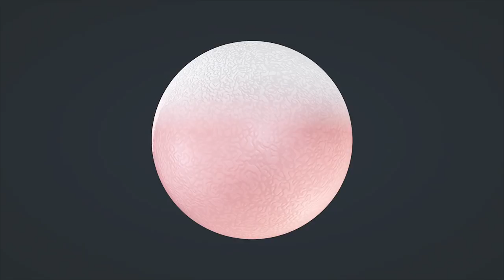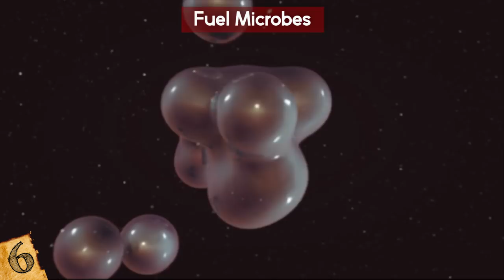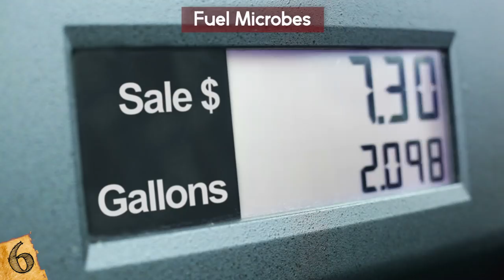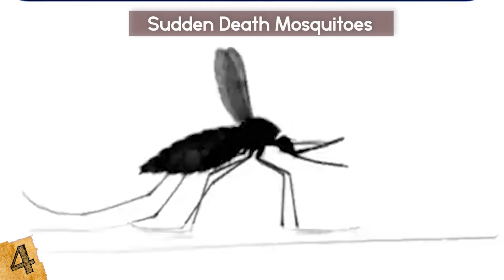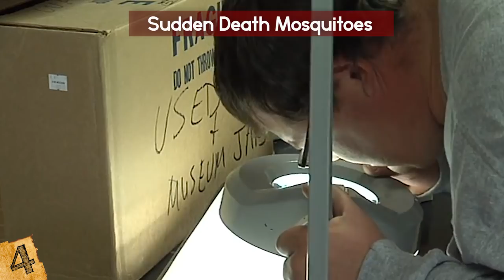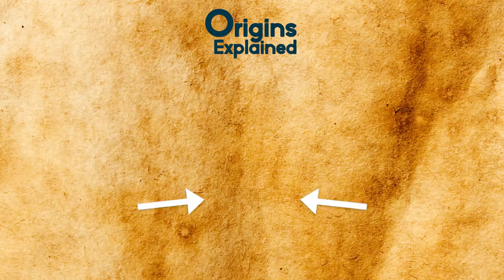WEIRDEST Animals Created By Scientists!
Check out the weirdest animals created by scientists! This top 10 list of craziest animal species created by science has some of the most bizarre and amazing creatures ever created by humans!

8. Enviropigs
Pigs are an important part of human culture, mainly in terms of food. However, inside them they have a potentially very dangerous byproduct: Phosphorus. They have it in their bodies, and they emit it into the general environment with their bowel movements.

7. Landmine Plants
While not an animal, this plant was created for a specific purpose, and it's arguably one of the most creative, and important, creations ever done by science. Why? Well, because these plants were made by a company to change their color when a landmine is near.

6. Fuel Microbes
The energy crisis is one of the most important things being talked about in our world today, so it should not come as a surprise that scientists have tried to create things that can help solve the world's fuel problem. What you may be surprised to learn though, is that they're closer to this than you might think, and the source of this potential new way of getting fuel is with microbes.

5. Glofish
The concept of a glowing fish is not new. In fact, many creatures are able to do this naturally via  bioluminescence, and although it is a mystery in nature as to why creatures need it, it is a naturally occurring phenomenon. However, people wanted to take this idea further and be able to have fish that glow on demand, available for every aquarium! And so they created Glofish.

4. Sudden Death Mosquitoes
Who likes mosquitos?? A British company named Oxitec came up with an idea to make a mosquito that would infect others to make them sterile. Forget alligators and snakes, mosquitoes are the animal that kills the most people in the world.

3. Spider-Silk Goat
The Spider-Silk Goat is just what it sounds like, a fusion of goat and spider DNA. Now, unlike movies that would make a creature built for horror films, on both the outside and inside this goat looks the same. It doesn't have tons of eyes or more than four legs, but it has been altered with spider DNA.

2. Super Salmon
Not unlike the Spider-Silk Goats, Super Salmon, also known as AquAdvantage Salmon, were bred with a specific purpose. These salmon were not only bred to be huge, they were bred to get to that size in half the time that a natural salmon would do it. This of course speeds up the time that the fish would be ready to go to market to be sold all around the world.

1. Dolly The Sheep
In all science, there is a first, and when it comes to the topic of clones, there is one thing that everyone knows, you have to talk about Dolly the sheep. Dolly is the first official cloned animal in the history of the world to have reached adulthood, which is an accomplishment that is still talked about to this day.